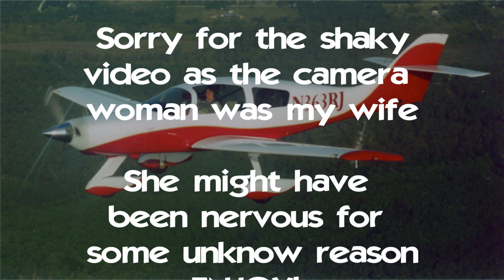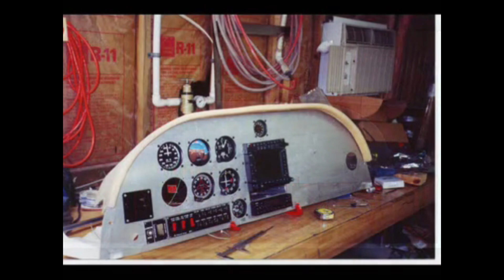Airplane build from start to test flight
This video takes you through 11 years of my latest plane build.